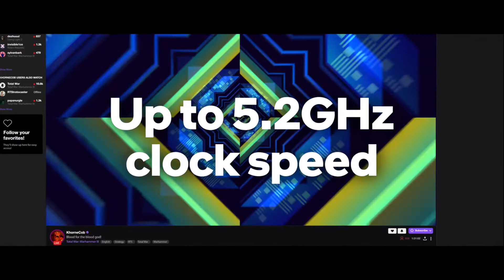Unstoppable Women's League R6 | XPWL | S8 | WK5 | Big Brain Esports vs Inferno Gaming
Unstoppable Women's League Presented by Popsugar Australia
UWL | XPWL | Season 8 | 2022 | Rainbow Six Siege | R6WL

"POPSUGAR is so excited to sponsor season 8 of the XP Women's League! Our mission is to help create a world where women feel confident to play and make games, and there's no better example of that dream in action than Australia's premiere competition for women in esports."

Checkout the Toornament page to check out the full season schedule, matches & results: